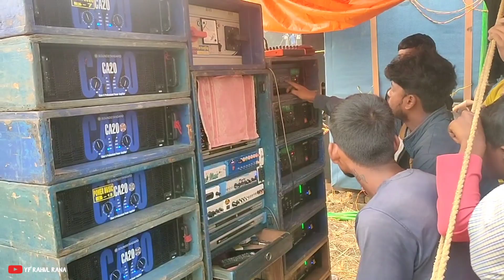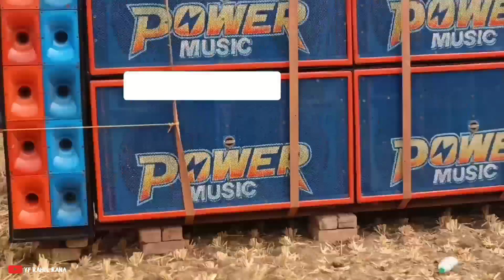ডে নাইট শর্ট টুর্নামেন্ট ক্রিকেট || পাওয়ার মিউজিক|| উত্তর খাড় রতনপুর || Bass King Level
Power Music box Competition
Cricket Live Power Music
Cricket tournament Day night Ratan pur Khar

POWER MUSIC SPEAKER CHECK RATAN PUR